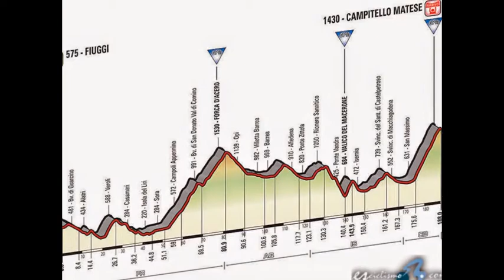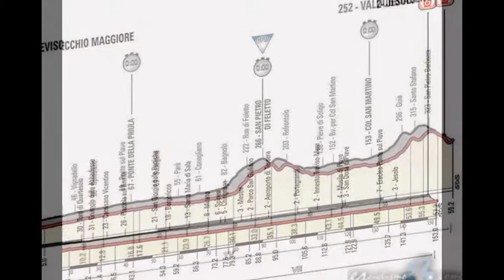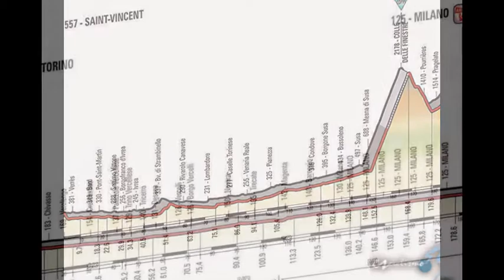Giro d'Italia 2015 / 9 - 31 / 05 _ 21 Stages _ Profile.